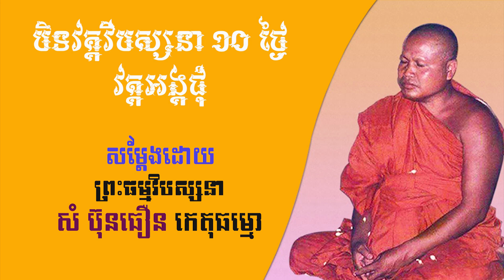បិទវគ្គវិបស្សនា ១០ ថ្ងៃ វត្តអង្គជុំ សម្ដែងដោយព្រះធម្មវិបស្សនា សំ ប៊ុនធឿន កេតុធម្មោ